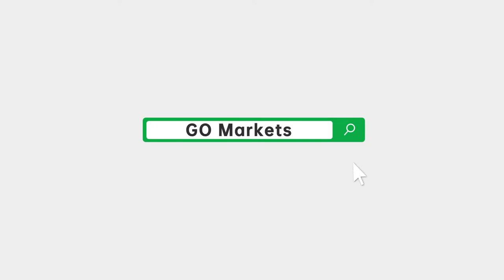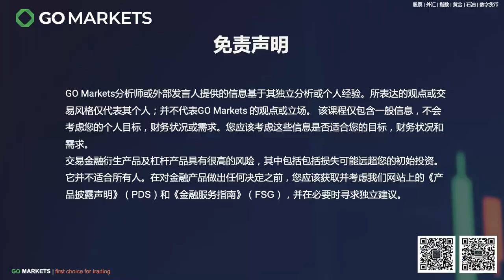本周重要财经事件速览，交易者需要注意什么 | GO Markets 每日财经点评